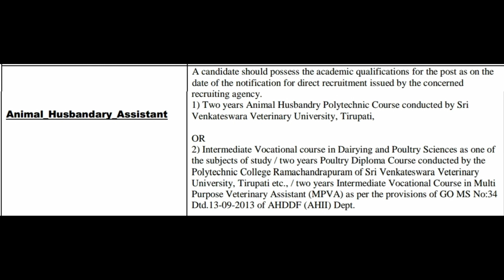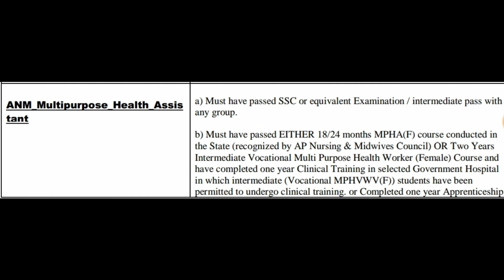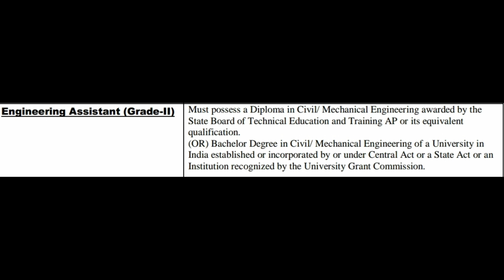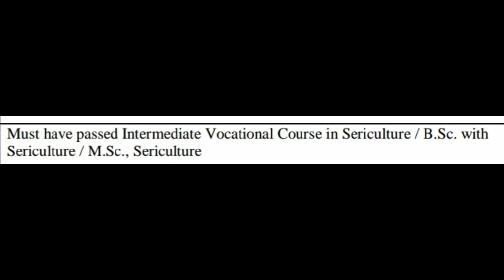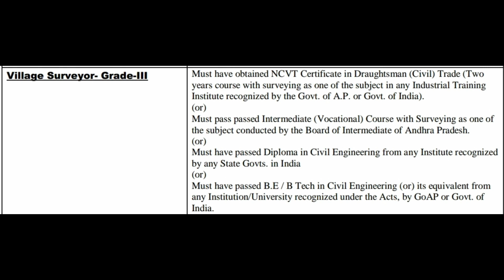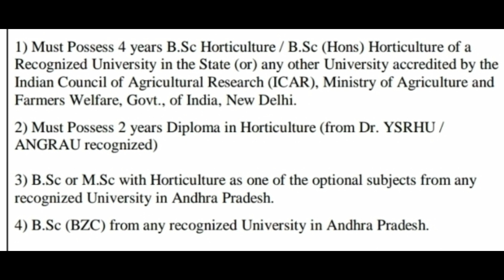AP గ్రామ/వార్డ్ సచివాలయం 3వ నోటిఫికేషన్ లోఓకేషనల్&డిప్లోమో కోర్సులతో ఉండే జాబ్స్||appsc latest news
Govt Recent Jobs update, latest govt jobs update, recent news in govt jobs,
ap grama sachivalayam 3rd notification, ap grama sachivalayam 3rd notification 2022, ap grama sachivalayam 3rd notification date,
appsc
appsc group 4 cut off marks
appsc latest news today
rk tutorial
appsc latest news
appsc junior assistant
tspsc
appsc group 4
appsc cut off marks
appsc junior assistant exam key
latest job notification
appsc group 4 key
jobs recruitment
appsc eo key 2022
jobs
free jobs
appsc executive officer answer key 2022 pdf download link
appsc coaching
appsc group 1 latest news
appsc group 4 expected cutoff 2022
appsc group 4 cutoff 2022
computer assistant cut off marks
ssc je electrical
most important questions for ssc je electrical
appsc eo answer
appsc eo answer key
appsc eo answer key 2002
appsc eo exam
tspsc & appsc
objections
appsc executive officer answer key 2022 pdf | exam key
appsc group 4 junior assistant cut off marks 2022 category wise
appsc group 4 expected cut off marks 2022
appsc group 4 expected cut off 2022
aps deepak kushwaha
appsc eo latest update
appsc latest jobs
ap endowment executive exam results released
ap e.o official key
appsc eo grade 3 notification details
appsc eo exam asked questions
appsc eo exam paper analysis
appsc eo paper 2 classes
appsc eo haltickets 2022
appsc eo exam paper
appsc eo exam 2022
appsc eo paper 2
appsc eo grade 3
junior assistant cut off
appsc group4 cut off
group4
junior assistant
ap grama sachivalayam online classes
appsc group ii syllabus
tspsc upcoming notification
appsc telugu
appsc 2020
gs in telugu
english in telugu
how to rise objections in appsc website
ap group 4 notification cut off marks
appsc exam answer sheet 2022
appsc group 4 endonment executive officer answer key
group -4
ap education
govt jobs
appsc govt jobs
group 4 update
latest assistant jobs cut off marks
jobs update in telugu
appsc jobs
appsc junior assistant cutoff in telugu
appsc junior assistant key and cut of marks
appsc jr asst cutoff 2022
appsc junior assistant prelims cutoff 2022
appsc junior asst cutoff
appsc junior assistant cut off marks 2022; appsc group 4 cutoff marks 2022
appsc current affairs telugu
tspsc upcoming notifications 2022
appsc group 4 2022
group 4 cutoff 2022
group 4 cutoff
group 4 prelims key
upsssc je 2016 result
appsc group 4 cutoff
upsssc ja 2019 result
appsc group 4 expected cutoff
appsc jr assistant cut off marks
appsc eo cutoff
eo cutoff
jr assistant cut off
jr assistant cutoff marks 2022
eo cutoff 2022
cutoff marks
cut off appsc
appsc jr assistant
appsc endoment
endoment executive officer
job notifications 2022
appsc exam cut off marks
junior assistant exam cut off analysis
appsc cut off analysis
eo paper analysis
appsc 2022 cutoff
appsc 2022 cutoff marks
appsc cutoff marks updates
appsc junior assistant paper analysis
ap group 4 results
ap endowment executive official cut off marks